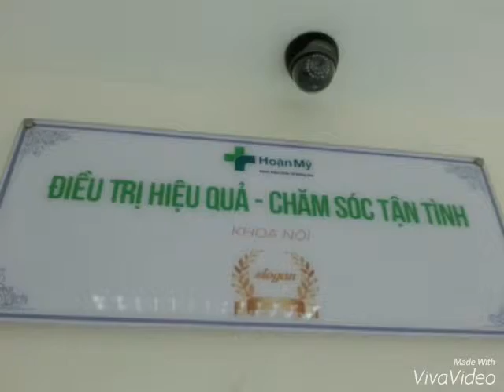Khoa Nội chúc Tết